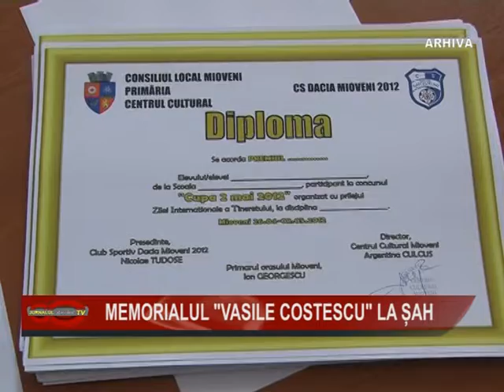06 Memorialul Vasile Costescu la sah